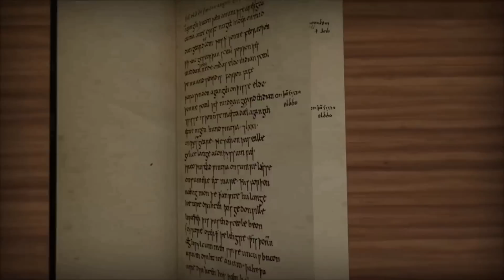The Best Paladin Spells D&D 5e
My favorite spells for Paladins listed here.  This list isn't exhaustive, but these are my spells that make the short list.